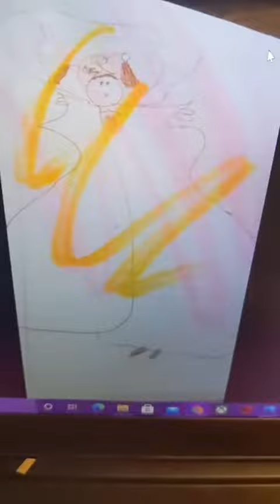Art I Drew When I was a Child (Be nice to child me)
I will judge you if you say a child's art is shit I made that when I was a
C H I L D so have a heart  mostly because I'm a much better artist now.  I'm sharing with you my growth and process.